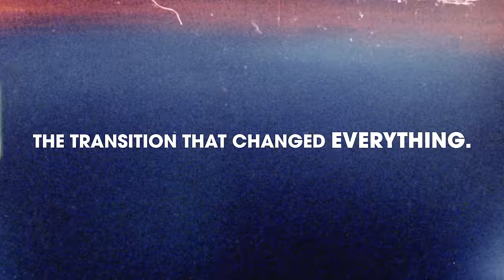The DJ trick that changed EVERYTHING.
The story of the DJ trick that changed EVERYTHING.